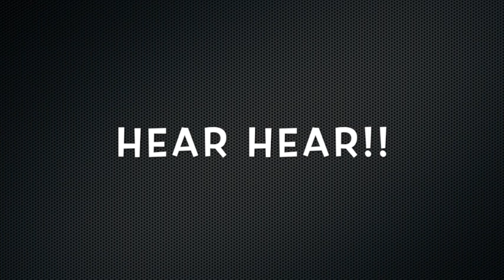HEAR HEAR DEBUT Episode #1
Thom Jennings and Joseph Suto have a new segment. They give each other an album they are unfamiliar with to review and give their take on it. This episode we look at John Wesley- Under The White & Red Sky and Squeeze East Side Story!